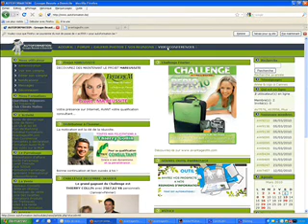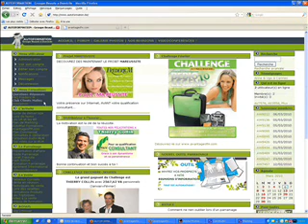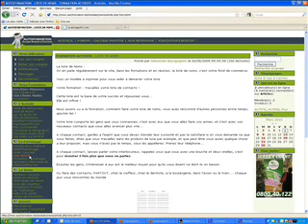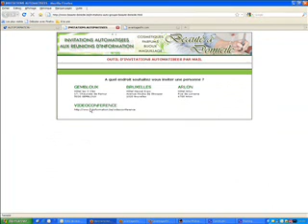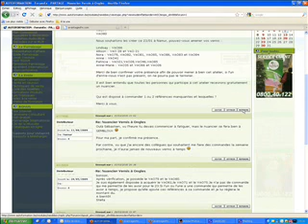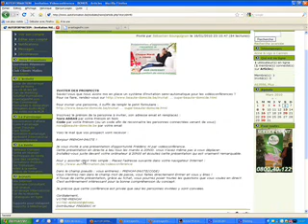Autoformation - Site de formations continues du groupe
Site de formations continues du groupe Beauté à Domicile (Nora ABBAS - Frédéric M)